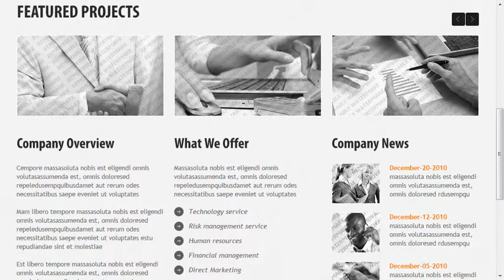Business Offerings Website Template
Business Offerings Website Template is a pre-made professionally designed web template to showcase your product or content in a unique way. This template is designed with user experience and usability in mind.